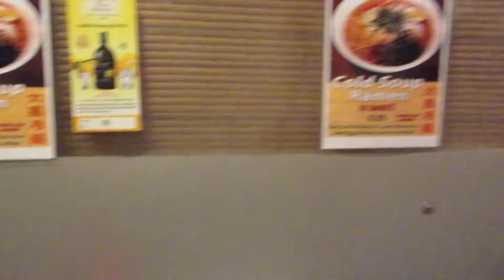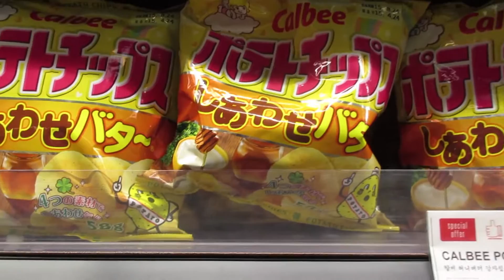LAtrip || Vlog- TheRizzzza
Sam and I went down to LA to visit our friend for the weekend. I hope you enjoy this vlog as much we enjoyed the weekend :D